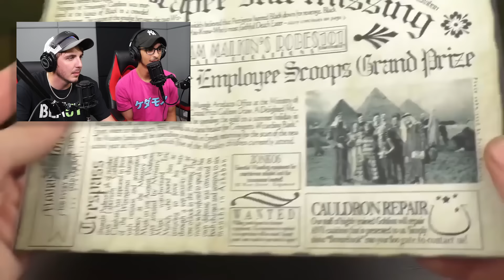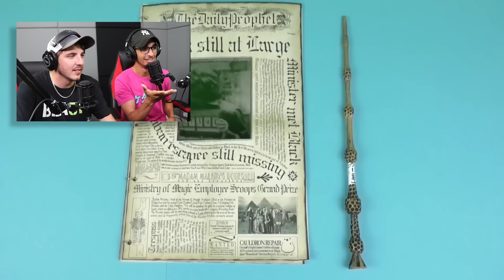INSANELY SATISFYING JELLO PEPSI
These life hacks have excellent shelf life.